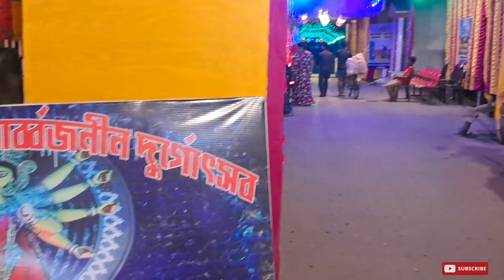বীরভূমের দ্বিতীয় স্থানে রয়েছে বি.এন সাহা রোড সর্বজনীন দুর্গাৎসব//Rampurhat B.N Saha Road Durga Puja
2023 durga puja pandal
durga puja theme 2023
birbhum durga puja 2023
ajana hok jana
manas bangla
uttam sutradhar
Happy journey with uttam
mandir vlogs
ritisree paul
Bongodut Dock-tv
Biswarupam Live
Torq Rider
Sudanta Adhikari's Art & Vlogs
Nomadic Epicure
Wish Bucket
Anywhere
Explorer Shibaji